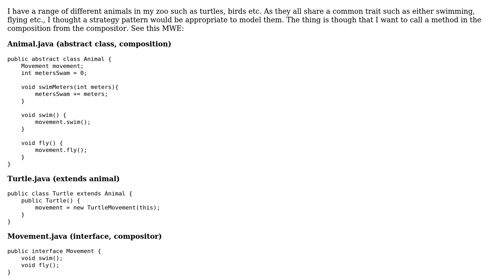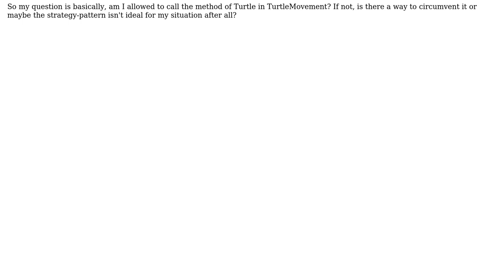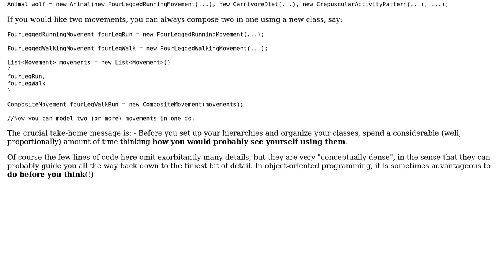Is it allowed to include the composition in the compositor in the Strategy Pattern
Software Engineering: Is it allowed to include the composition in the compositor in the Strategy Pattern

With thanks & praise to God, and with thanks to the many people who have made this project possible! | Content (except music & images) licensed under CC BY-SA | Music | Images & others | With thanks to user Vector Zita user Tyler D and the Stack Exchange Network Trademarks are property of their respective owners. You are responsible for your own actions.